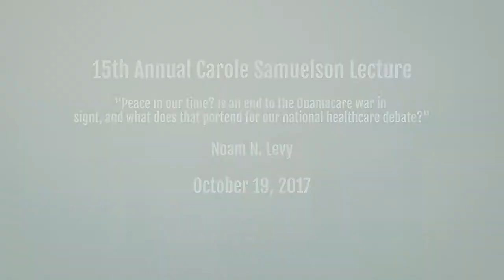UAB School of Public Health - Samuelson Lecture - October 19, 2017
"Peace in our time? Is an end to the Obamacare war in sight, and what does that portend for our national healthcare debate?
Noam N. Levey